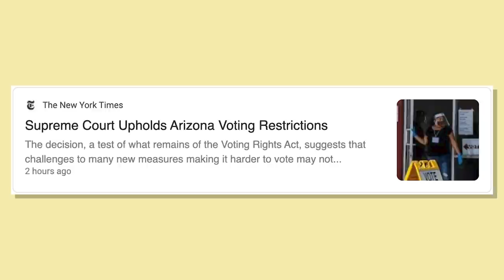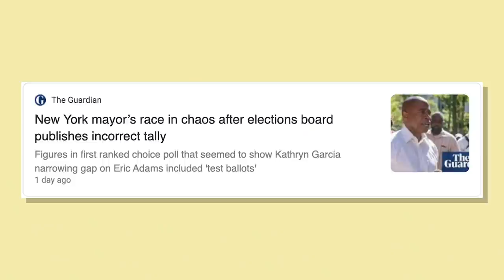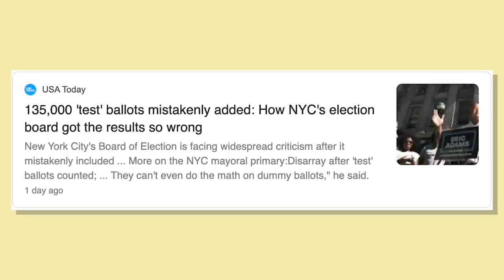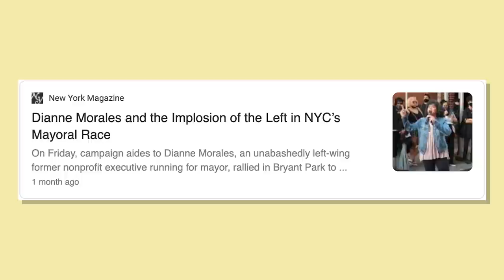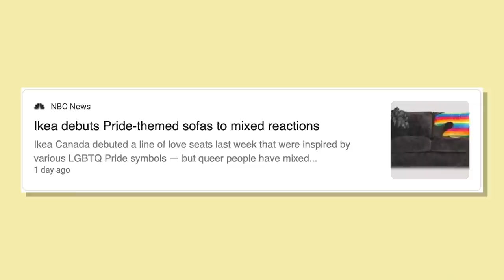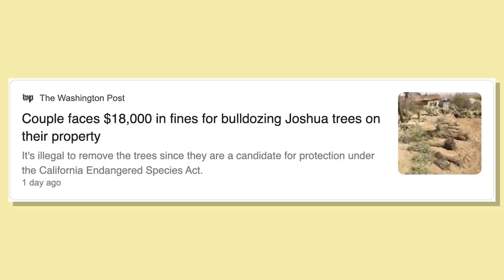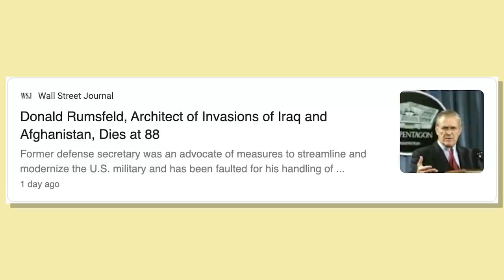Lovett and George Civeris React to the Trump Indictments | Lovett or Leave It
The Trump Org. gets indicted, the Supreme Court limits voting rights, New York can’t count ballots, and one of People’s sexiest men alive, Donald Rumsfeld, passes away. Comedian George Civeris joins Jon Lovett to break down the week’s news.